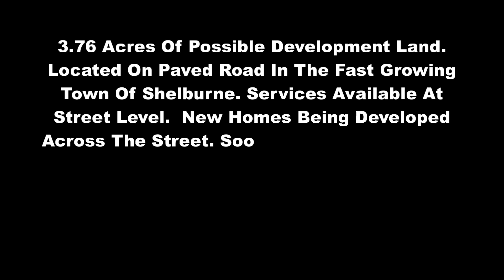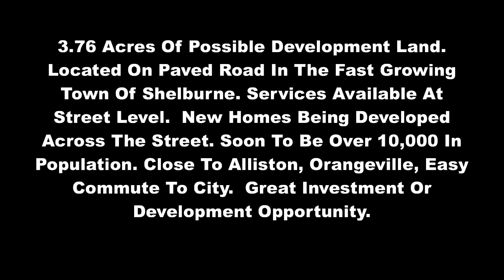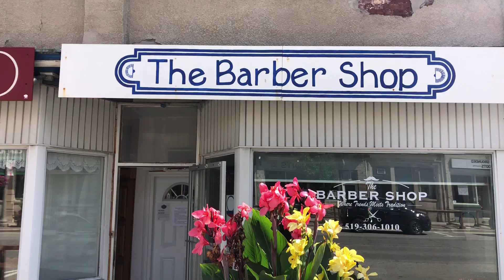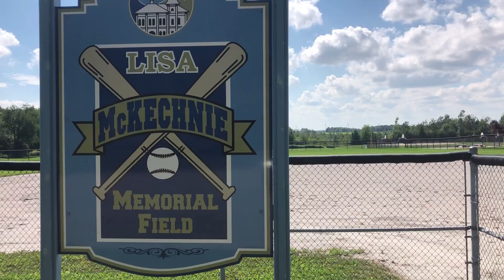3.76 Acres For Sale In Shelburne With A 3 Bedroom Bungalow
3 Bedroom Bungalow on 3.76 Acres For Sale In Shelburne - 434 Main Street West

Amazing Opportunity For An Investment In One Of The Fastest Growing Communities In Ontario. 3 Bedroom Bungalow On A 3.76 Acre Lot On The Edge Of Town Butts Up To Development Land. One Of The Last Remaining Places To Build In Town So You Might Want To Act Fast. Check Out The Video That Does A Walk About The Property. The Property Is On A Paved Road. Services Available At Street Level. New Homes Being Developed In Town. Soon To Be Over 10,000 In Population.  Close To Alliston, Orangeville, Easy Commute To City. Great Location.